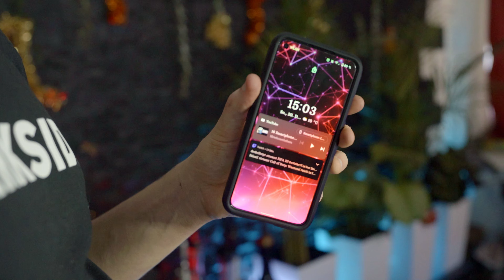TOP 5 Shisha Winter Tabak! Meine Lieblings Sorten!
►Privat Instagram @Steven.Angel._

WERBUNG
天使